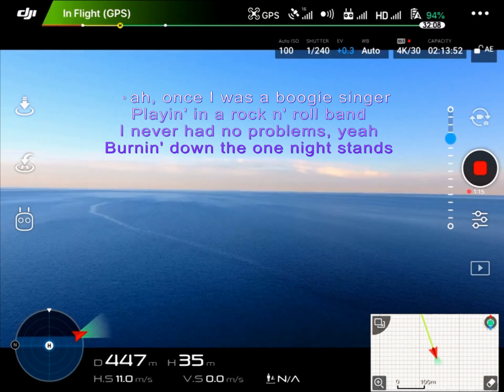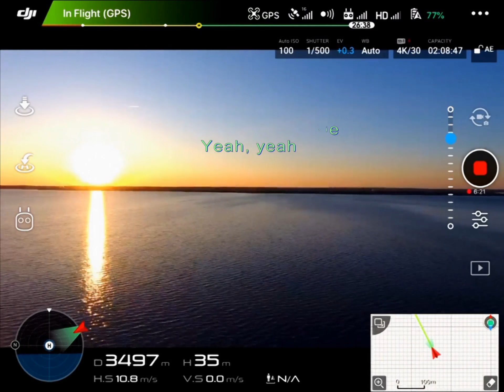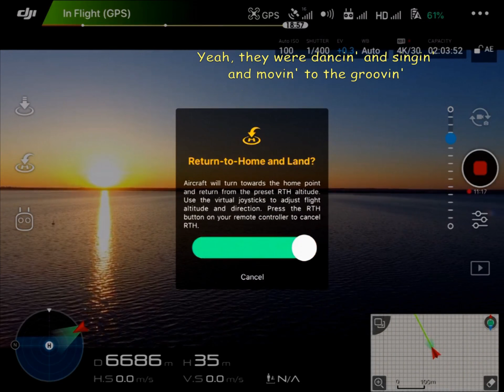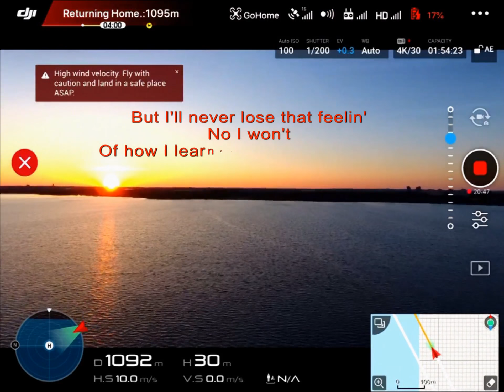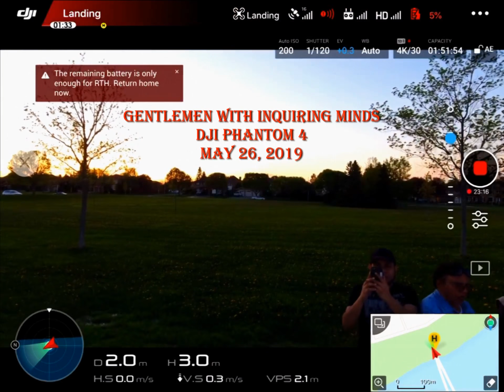DJI Phantom 4 Wild Cherry - Play That Funky Music lyrics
Location: Ajax and Lake Ontario, Canada. At the end of the video, an inquiring mind gentleman and his son.